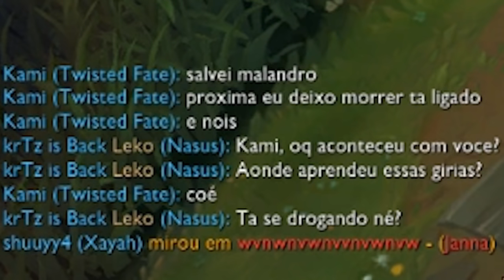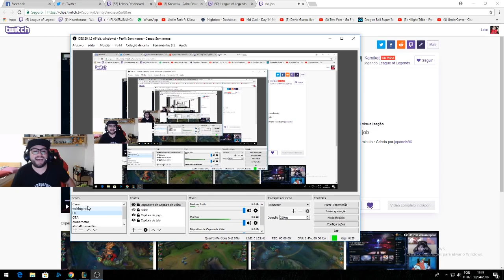CARREGUEI A BUNDINHA DO KAMI # STREAM 25